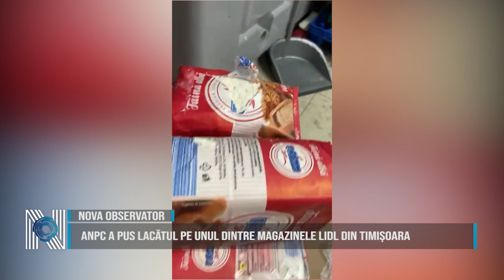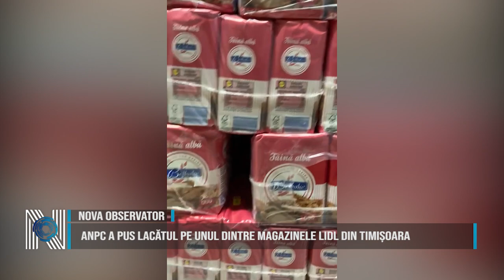ANPC A PUS LACĂTUL PE UNUL DINTRE MAGAZINELE LIDL DIN TIMIȘOARA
Comisarii de la Protecția Consumatorului au pus lacătul pe unul dintre magazinele Lidl din Timișoara. Este vorba despre magazinul de pe Calea Torontalului, nr 106. Iată care au fost abaterile găsite aici ” în spațiul de vânzare a fost identificat produsul Făină alba, distribuitor Lidl,  lot b și lot c, în cantitate de 800 kg, acesta prezentând ambalajul deteriorat, ros, cu conținut scurs pe cartonul pe care erau așezate baxurile, fiind prezente excremente de rozătoare.